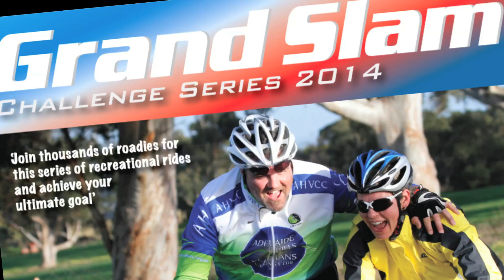Grand Slam Challenge Series 2014 - Gumeracha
#1 - Gumeracha 24 February 2014
#2 - Woodside 6 April 2014
#3 - Williamstown 25 MAy 2014
#4 - Euchunga 24 August 2014
#5 - Littlehampton 12 October 2014